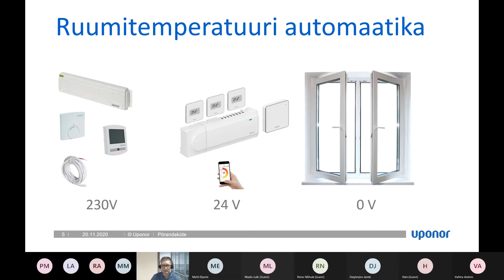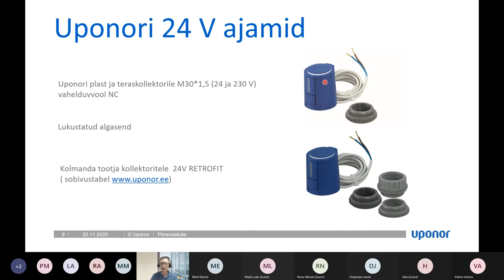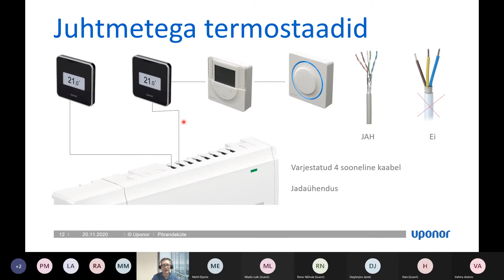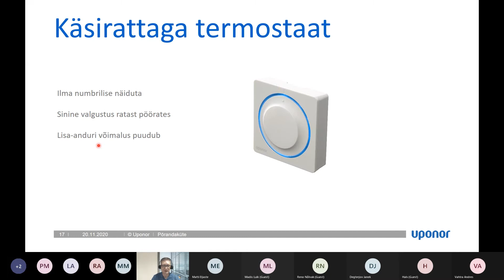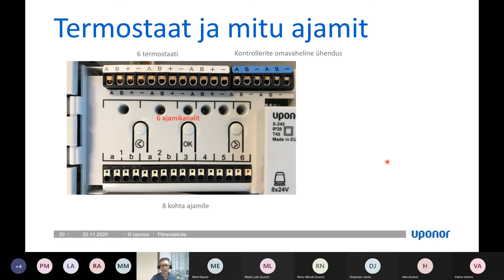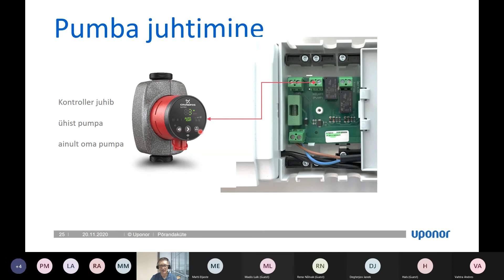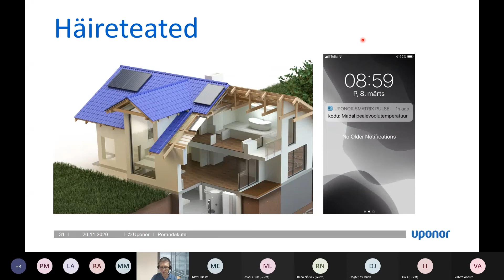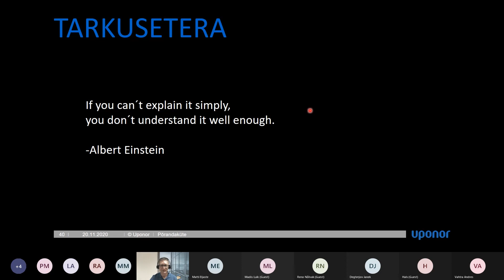Põrandakütte automaatika Uponor Smatrix Pulse | veebiseminar 20.11.2020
Edasimüüjatele korraldatud veebiseminar 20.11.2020, kus Uponori tootejuht Peeter Soovik andis ülevaate, milliseid võimalusi pakub Uponori uusim põrandakütte automaatika Smatrix Pulse kliendile, kuidas komplekteerida, kuidas aidata kliendil valikut teha, millistel juhtudel on uue kollektori või muude lisatarvikute vajadus jne.

- Põrandakütte automaatika vajalikkus ja kasud
- Juhtmega ja juhtmeta komplektid
- 240V vs 24V automaatika
- Ühenduvus Targa kodu lahendustega
- Mis on automaatne tasakaalustus?
- Kaugjuhtimine äpist ja ligipääsu andmine tehnikule
- Kuidas paigaldada ja seadistada?

Kontaktid:
Uponor Eesti OÜ
Osmussaare 8
Tallinn 13811